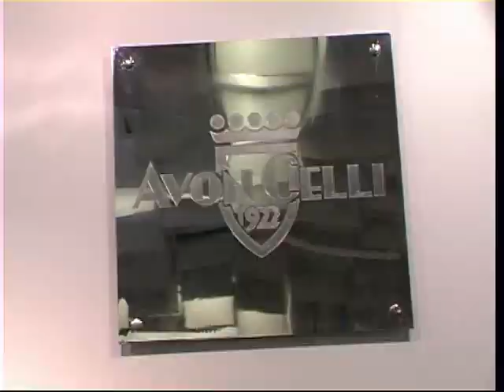Sanremo D.O.C. musicadiorioginecontrollata presenta : La notte bianca 2010 facebook 4.mp4